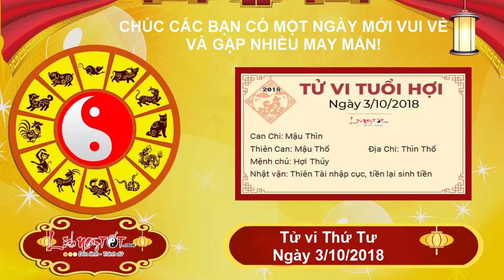Xem tử vi hàng ngày - Tử vi Thứ 4 ngày 3 tháng 10 năm 2018 của 12 con giáp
Xem tử vi hàng ngày, Chính Ấn chiếu mệnh, tử vi 2018 cho thấy người tuổi Ngọ hôm nay có cơ hội để thể hiện bản thân, nhờ thế mà nhận được sự chú ý của cấp trên, cũng có thêm cơ hội khẳng định vị trí của mình.

Có điều ngũ hành sinh xuất phần nào ảnh hưởng đến tinh thần của tuổi Ngọ trong công việc. Bản mệnh cần đến rất nhiều sự nhẫn nại mới có thể vượt qua được những trở ngại trước mắt.

Tình cảm không phải lúc nào cũng được thuận lợi như ý. Có những lúc vẫn gặp phải bất trắc. Hôm nay Hỷ thần ở hướng Đông Nam, nếu muốn bình an, bản mệnh hãy chú ý đến điều này.

Còn các con giáp khác sẽ đón ngày mới, tử vi thứ 4 ngày 3/10/2018 ra sao, cùng xem tử vi hàng ngày với Lịch Ngày Tốt nhé.

Theo dõi Tử vi tháng 8 Âm lịch năm 2018 của 12 con giáp chi tiết từng tuổi tại đây nhé

Theo dõi Tử vi tháng 9 Âm lịch năm 2018 của 12 con giáp chi tiết từng tuổi tại đây nhé